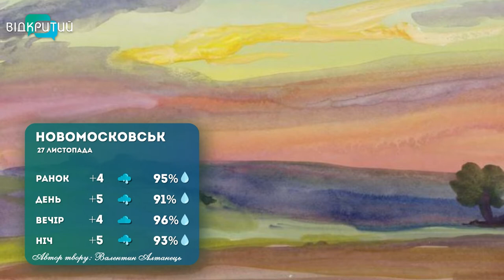Погода на 27 листопада 2022